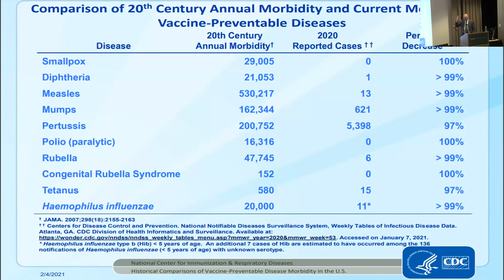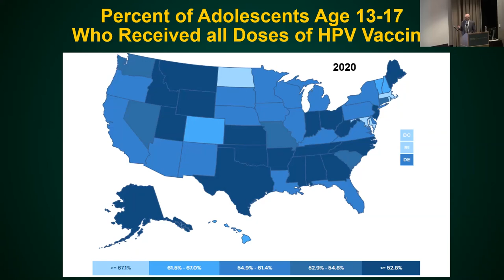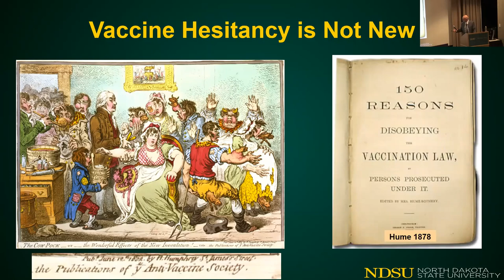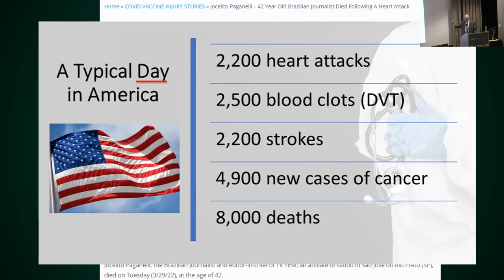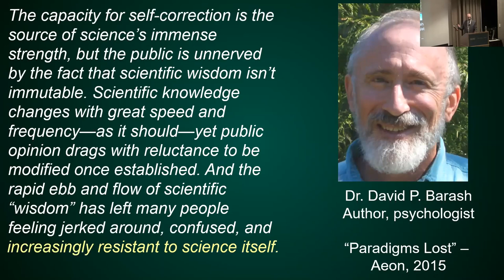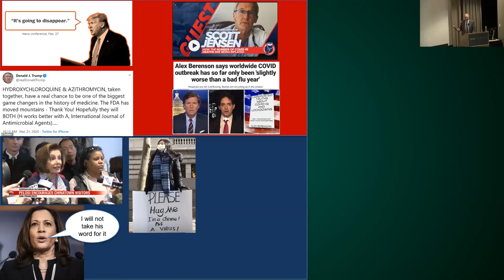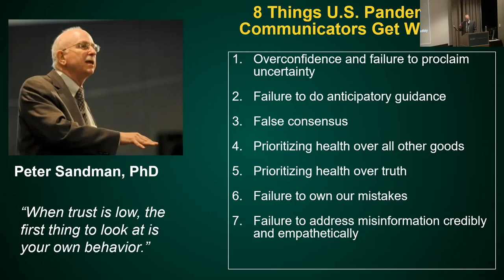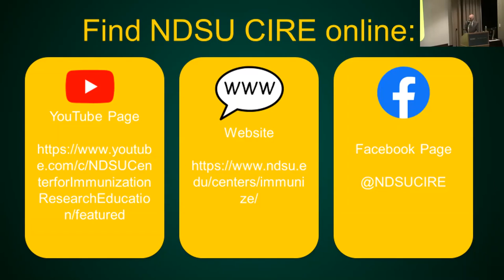Dr. Paul Carson: Two Years on a Pandemic Frontline - Lessons Learned & Reflections for the Academy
THE LECTURE STARTS AT 6 MINUTES AND 15 SECONDS.

Paul Carson, MD, FACP, and Medical Director of CIRE, received NDSU's 61st Faculty Lectureship Award.

The Faculty Lectureship, one of the oldest and most prestigious of the University’s awards, recognizes sustained professional excellence in teaching, scholarly achievement, and service among current faculty at NDSU. The Faculty Lectureship is conferred on an individual who has demonstrated excellence in all three areas.

Dr. Carson’s lecture reviews how vaccines have been one of the greatest public health accomplishments of the last century, and how those accomplishments are threatened by health misinformation and a rising tide of vaccine hesitancy.  He explores the historical and psychological roots of vaccine hesitancy, and how the NDSU Center for Immunization Research and Education has worked to address these problems.  Finally, he reflects on some of the lessons learned in public health from the COVID-19 pandemic, and how some of those lessons may have broader applicability to the university community.